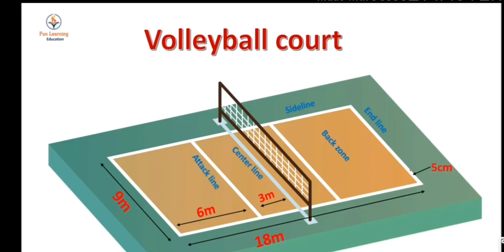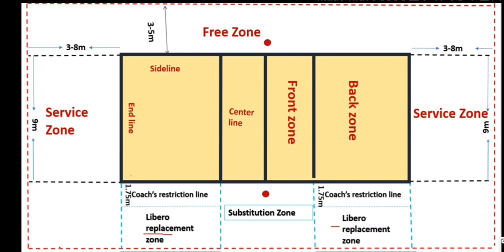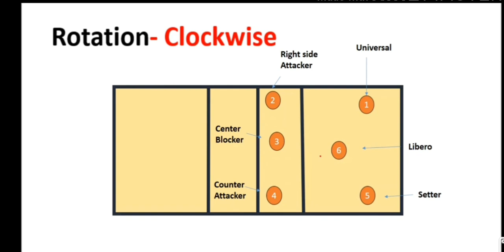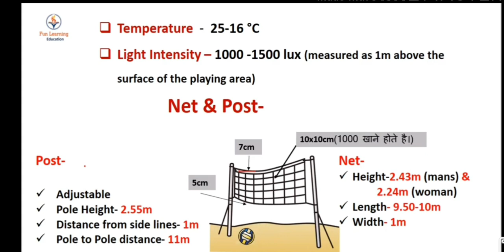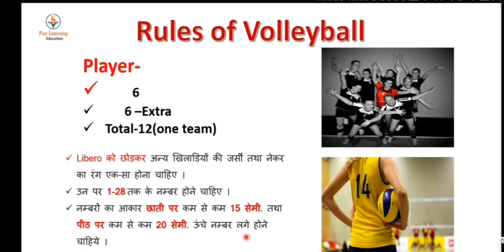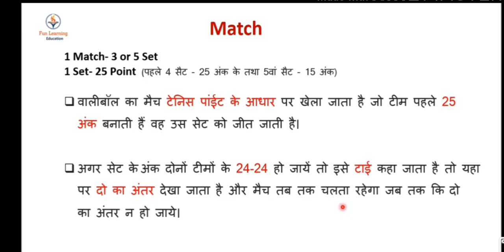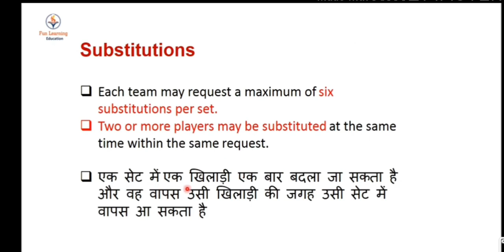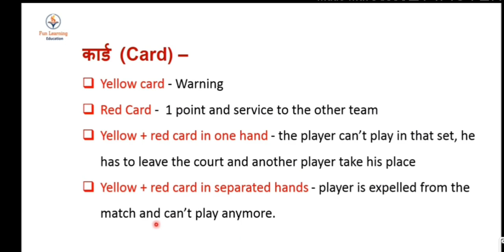Volleyball video rules and regulation